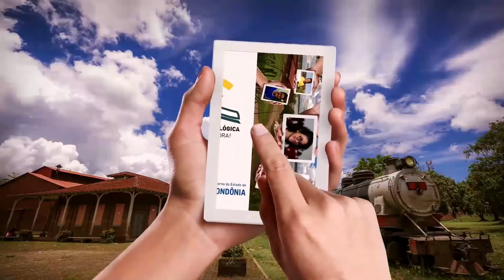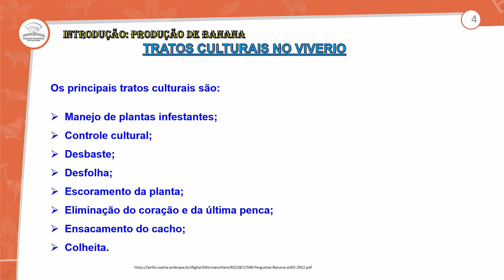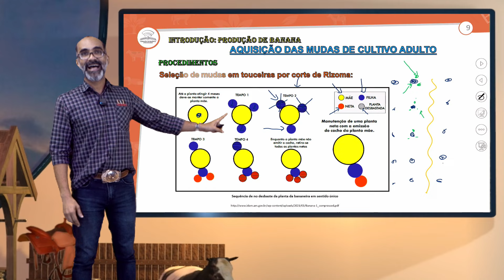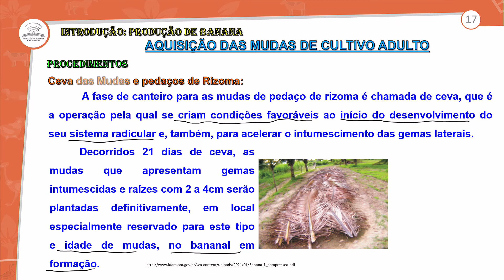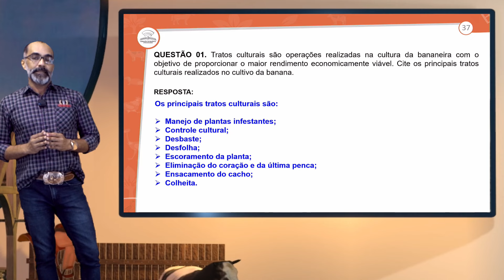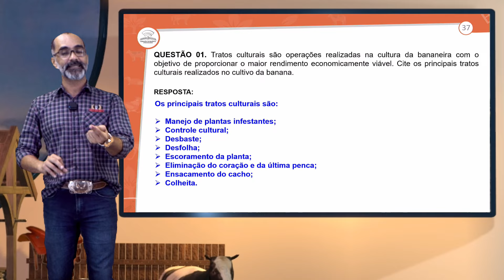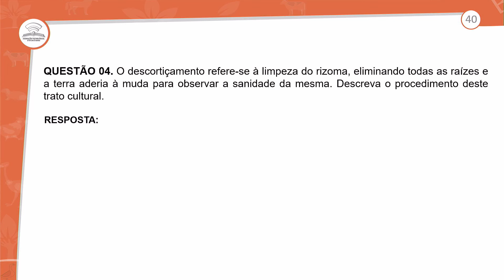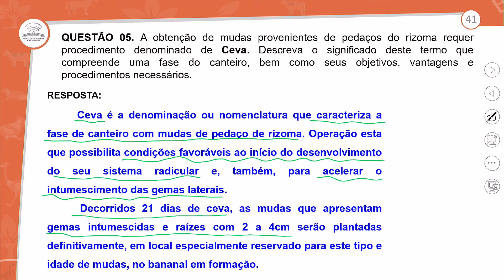52.2 - REVISÃO E CORREÇÃO - CULTIVO DA BANANA: TRATOS CULTURAIS NO VIVEIRO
NBAZ - 2º ANO E.M - AULA 52.2/2024